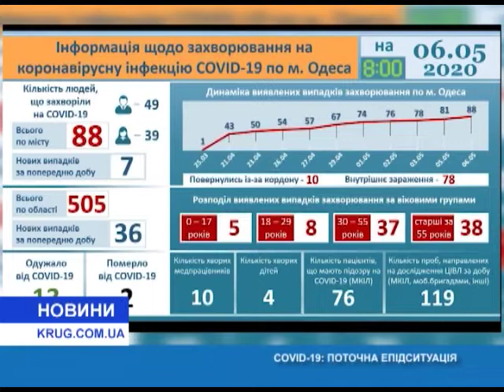Новости(укр.) от 6.05.2020